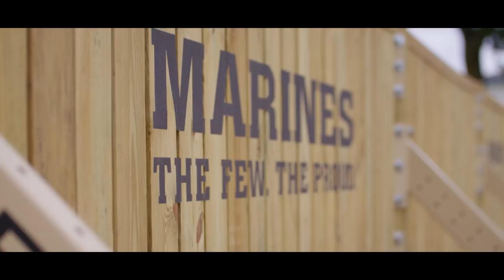Crossfit Battleground 2018 Recap Trailer | 5.11 Tactical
Revisit the Battleground event that pushed the contestants of the 2018 CrossFit Games to the limits of their abilities.
In this course designed by the US Marine Corps, CrossFitters completed the Rescue Randy drag, 15 foot rope climps, 650 meter runs, and a full obstacle course...all while wearing a weighted vest. We think this would be one hell of a Weight Vest Wednesday challenge...who's up for it?

About 5.11
The right mindset, training, and gear are what separates those who are ready and those who are not. Ready to help those in need, ready to protect and serve, and ready to crush goals. 5.11 embodies this mindset of preparedness. We make the gear for those individuals who are ready for any mission.